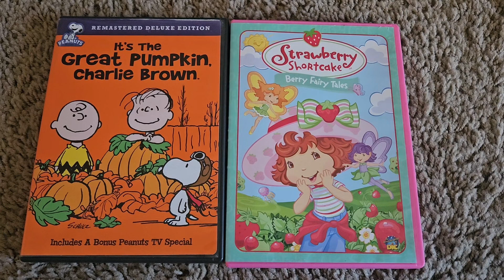Harry and His Bucketful of Dinosaurs It's Just Your Panda Slippers